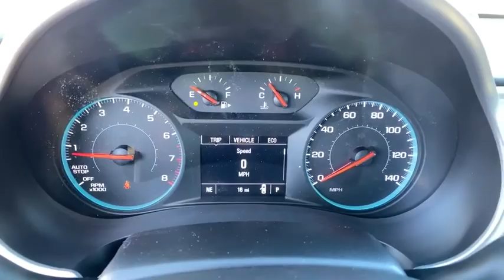2021 Chevrolet Malibu Jasper, Cartersville, Alpharetta, Dawsonville, Canton, North Georgia C5216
Mosaic Black Metallic New 2021 Chevrolet Malibu available in Canton, Georgia at CHevrolet of Canton. Servicing the Jasper, Cartersville, Alpharetta, Dawsonville, North Georgia area.

Scores 36 Highway MPG and 29 City MPG! This Chevrolet Malibu boasts a Turbocharged Gas I4 1.5L/91 engine powering this Automatic transmission. TRANSMISSION, CONTINUOUSLY VARIABLE (CVT) (STD), SEATS, FRONT BUCKET (STD), RS PREFERRED EQUIPMENT GROUP includes Standard Equipment.* This Chevrolet Malibu Features the Following Options *DRIVER CONFIDENCE PACKAGE II includes (TQ5) IntelliBeam, (UHX) Lane Keep Assist with Lane Departure Warning, (UE4) Following Distance Indicator, (UEU) Forward Collision Alert, (UHY) Automatic Emergency Braking and (UKJ) Front Pedestrian Braking, DRIVER CONFIDENCE PACKAGE includes (UD7) Rear Park Assist, (UKC) Lane Change Alert with Side Blind Zone Alert, (UFG) Rear Cross Traffic Alert and (DL6) outside power-adjustable, manual-folding, body-color mirrors, DRIVER CONFIDENCE I & II PACKAGE includes (UD7) Rear Park Assist, (UKC) Lane Change Alert with Side Blind Zone Alert, (UFG) Rear Cross Traffic Alert, (TQ5) IntelliBeam, (UHX) Lane Keep Assist with Lane Departure Warning, (UE4) Following Distance Indicator, (UEU) Forward Collision Alert, (UHY) Automatic Emergency Braking and (UKJ) Front Pedestrian Braking , REMOTE VEHICLE STARTER SYSTEM, REAR PARK ASSIST, REAR CROSS TRAFFIC ALERT, MOSAIC BLACK METALLIC, LANE KEEP ASSIST WITH LANE DEPARTURE WARNING, LANE CHANGE ALERT WITH SIDE BLIND ZONE ALERT, JET BLACK, PREMIUM CLOTH SEAT TRIM.